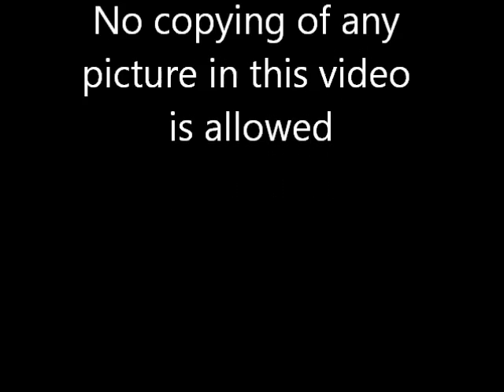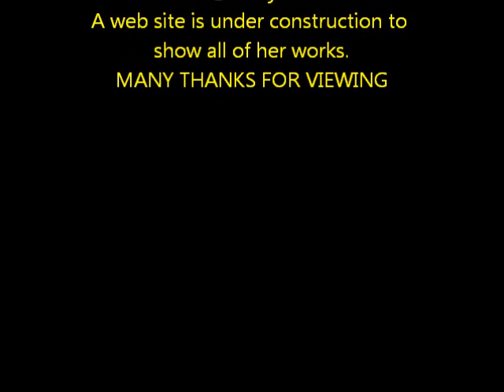Slide show of Margaret Cowells paintings.wmv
This is a slide show of some of my Grandmothers works.They include watercolour, oil and pen and ink drawings. There is one made of material. Margaret died some 40 years ago and lived in St Helens and I think it would be a tragedy if only a handful of people were to view her work. Some of her paintings are as good as if not better than some of the great artists, and I would like thousands of people to see them.
I am in the process of organising a web site and a facebook page for anyone who wishes to view them better.